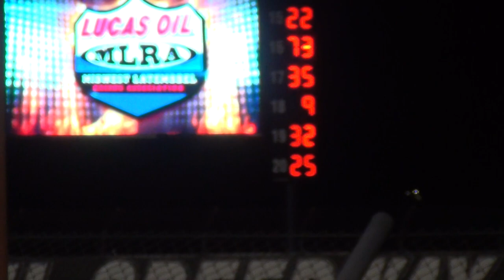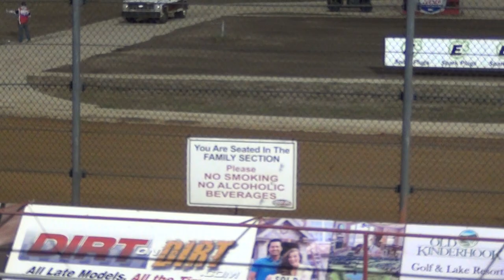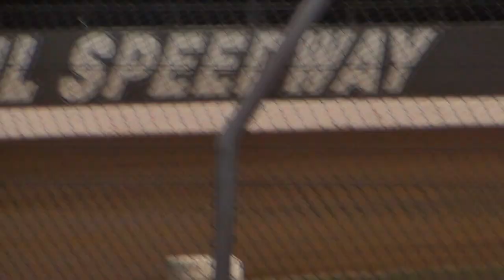Lucas Oil Spdwy MLRA LM Heat 1 10/9/15